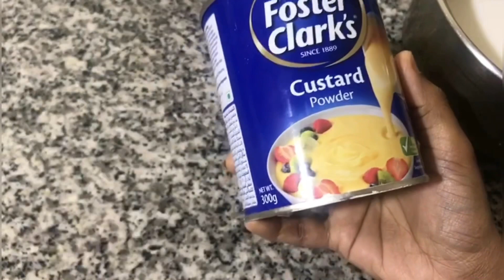How to make ice cream at home||Milk ice cream easy recipe ||ഐസ്‌ക്രീം ഇനി വീട്ടിൽ ഉണ്ടാക്കം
Simple tasty ice cream recipe try out and send your feedbacks

Ingredients
Milk-1ltr
Sugar-9tbsp
Vanilla essence-1/2tsp
Coco powder-1/2tsp
Corn flour-1/2tbsp
Custard powder-1/2tbsp

Freeze for8-10 hours depending on ur freezer